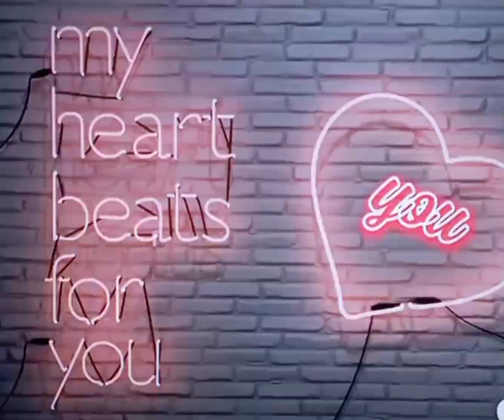Good morning, Love ❤️! Mirmëngjes, dashuri 💝! Buongiorno, Amore 💕!@deniz7595